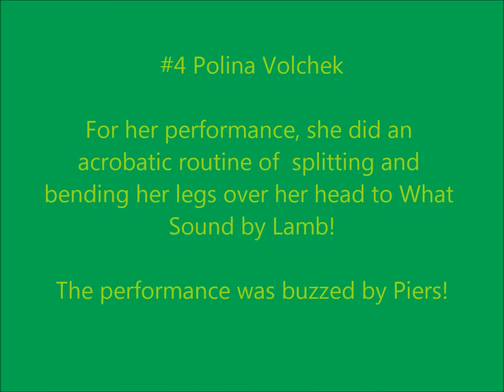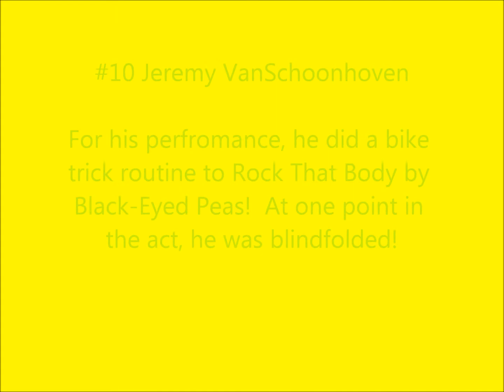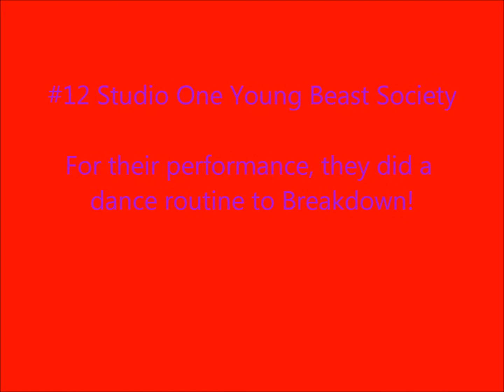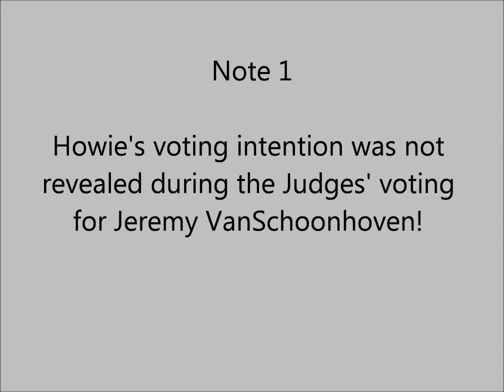America's Got Talent: Season 5 - Week 3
This is the slideshow for AGT 2010, week 3!  Please read the info of the following acts!

1 The South Philly Vikings - dance troupe
2 CJ Dippa - rapper & dancer
3 Harmonica Pierre - harmonica musician
4 Polina Volchek - acrobat
5 The Strange Familiar - band
6 Haspop - pop dancer
7 Luigi - singer & guitarist
8 Chipps Cooney - comedy dancer
9 Kaya & Sadie - belly dancers
10 Jeremy VanSchoonhoven - stunt biker
11 Debra Romer - singer & guitarist
12 Studio One Young Beast Society - dance crew